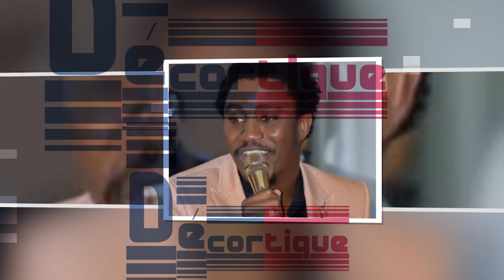🔴(SERIE) - AÏTA : - Saison 1 - Episode 28 ANALYSE...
🔴(SERIE) - AÏTA : - Saison 1 - Episode 28